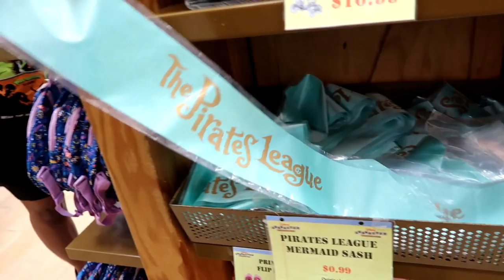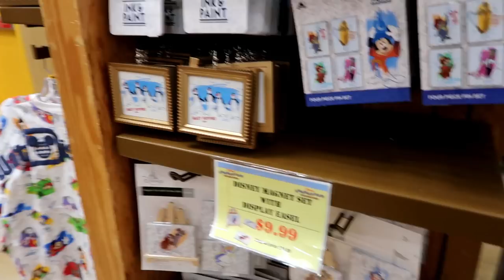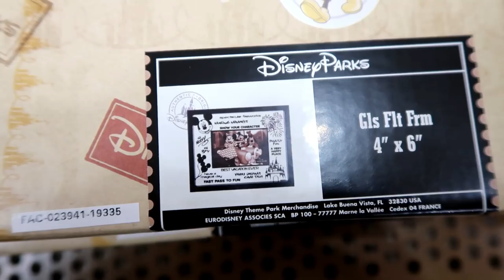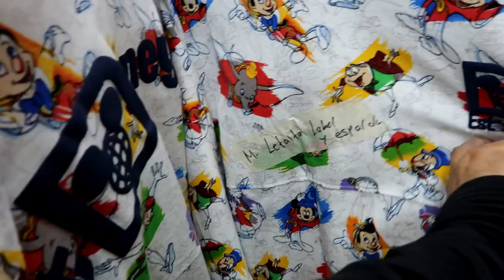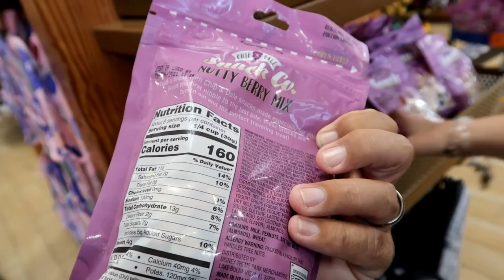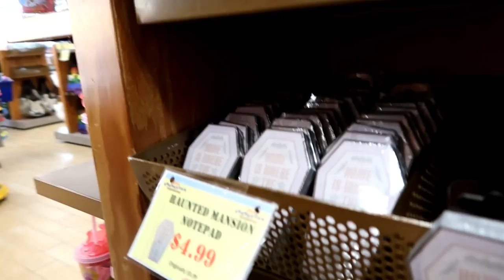NEW Disney Character Warehouse UPDATE 6/27/21 Vineland